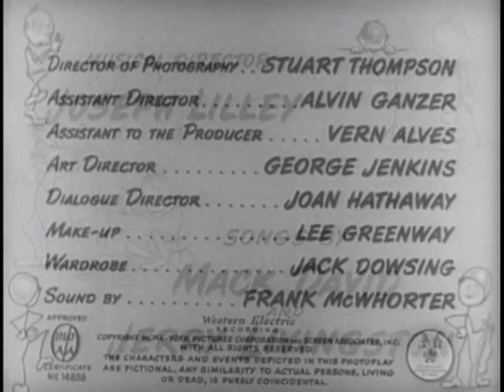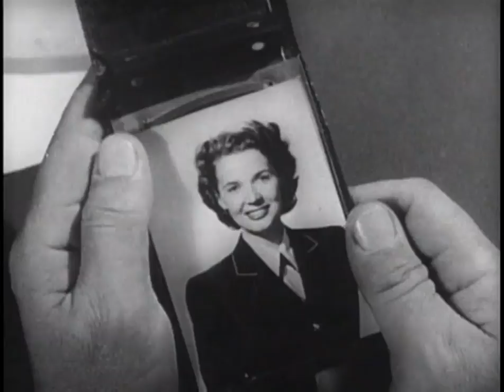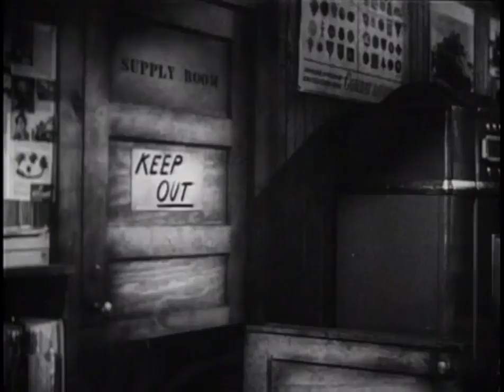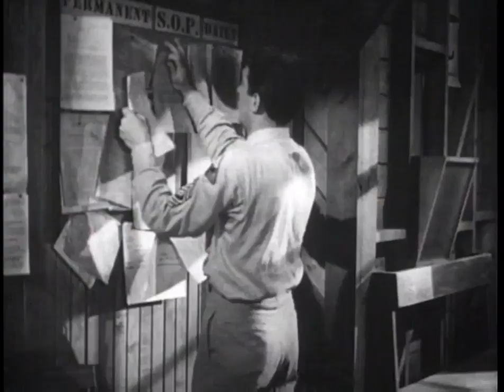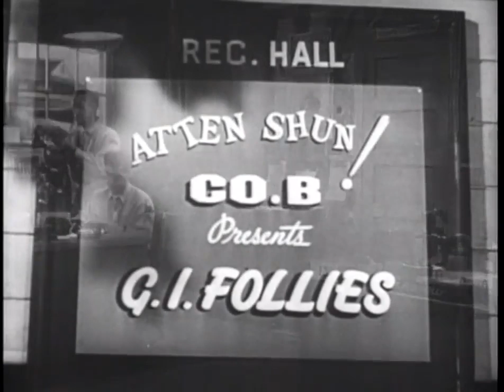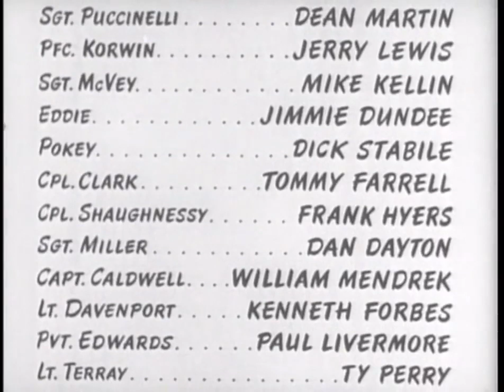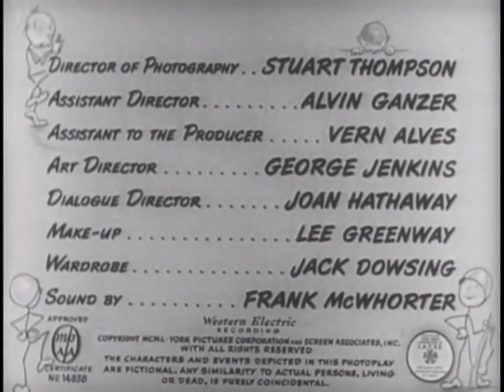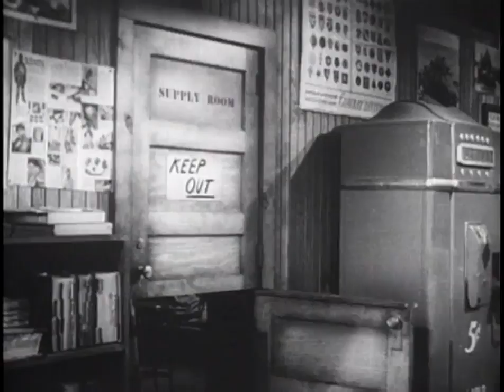Dean Martin und Jerry Lewis Starr vor Angst Ganzer Film Deutsch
Auf der Flucht vor einer Gangsterbande schließen sich Larry und Myron der hübschen Mary an, die eine Insel geerbt hat. Dort angekommen entdecken sie ein Schloss, in dem es ganz offensichtlich.

Beschreibung.

Jerry Lewis steht in der Tradition des Goldenen Zeitalters der Slapstick-Komödie und seiner Stars wie Charlie Chaplin, Buster Keaton und Stan Laurel. Seine Pantomime-Nummern und sein burlesk-bissi.